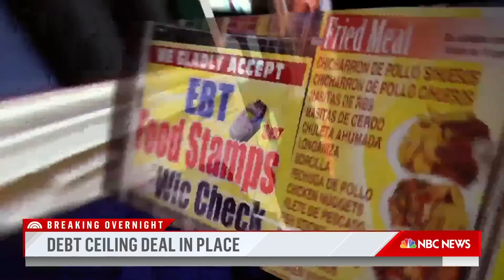Biden and McCarthy reach tentative deal to lift US’ debt ceiling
After weeks of negotiations, the White House and Republican leadership have reached a tentative agreement to lift the nation’s debt ceiling. NBC’s Monica Alba reports for Sunday TODAY.